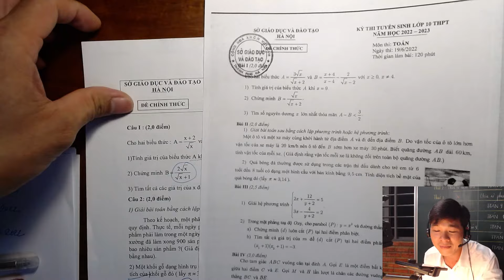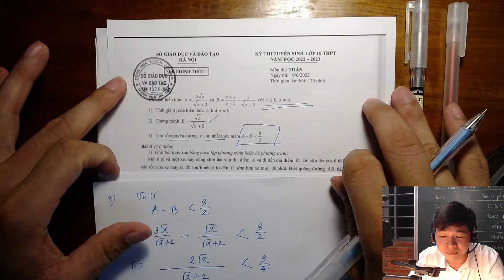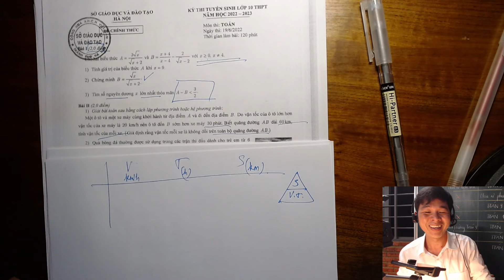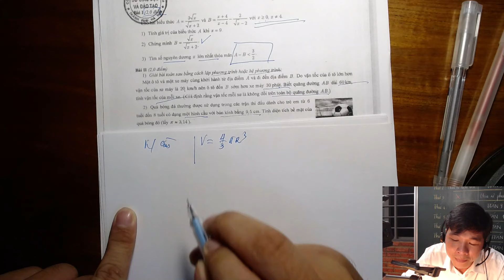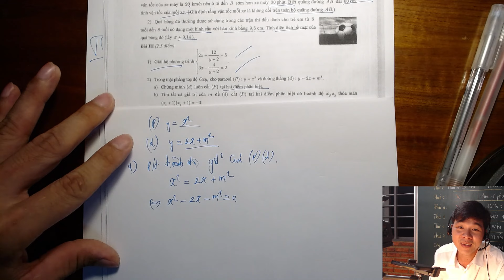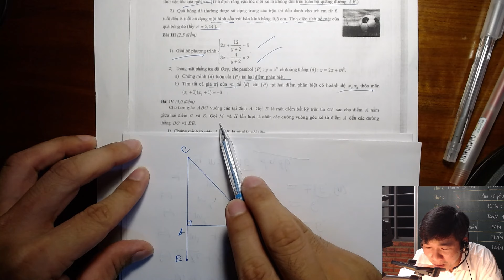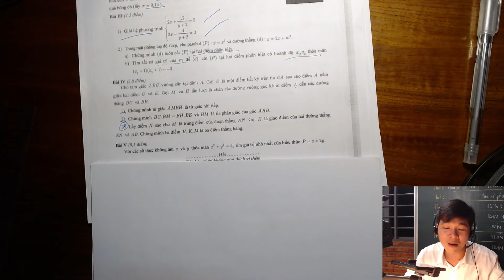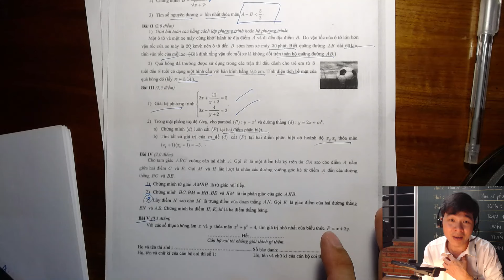Ôn đề thi tuyển sinh vào 10 HÀ NỘI - PHẦN 2 ( TOÁN 9 ) || Tuổi Học Trò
📍KẾT NỐI VỚI THẦY :
File Đề :  đang cập nhật
Nhạc: Leaning On the Everlasting Arms - Zachariah Hickman